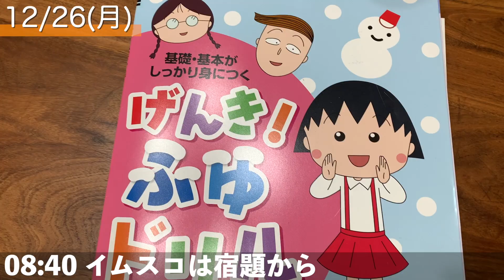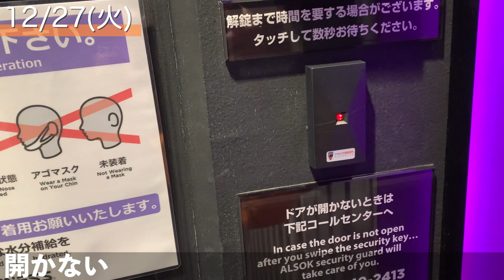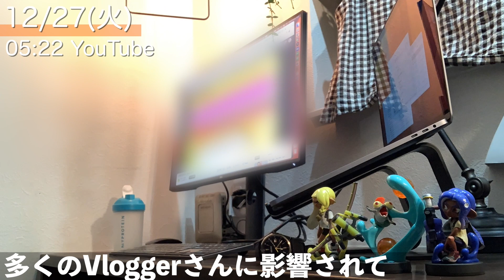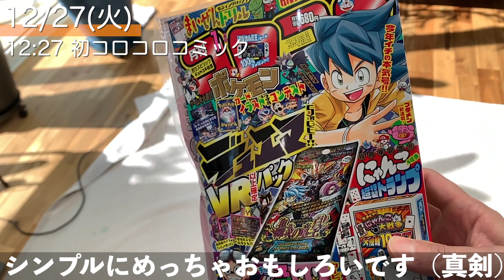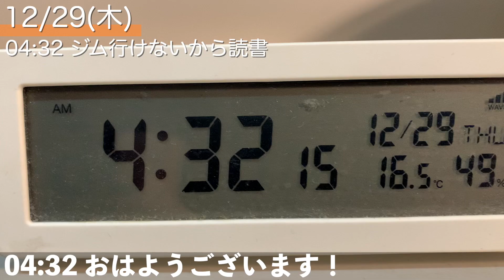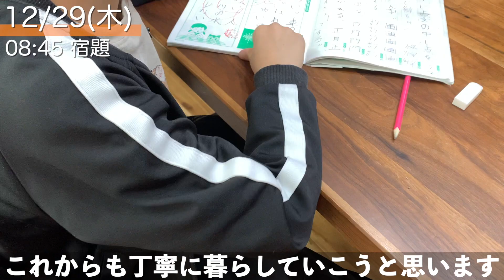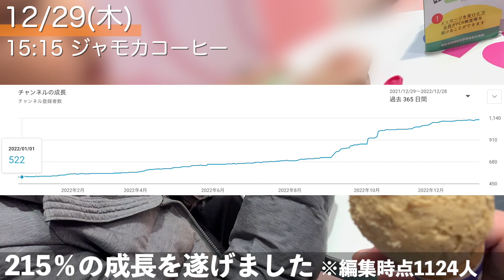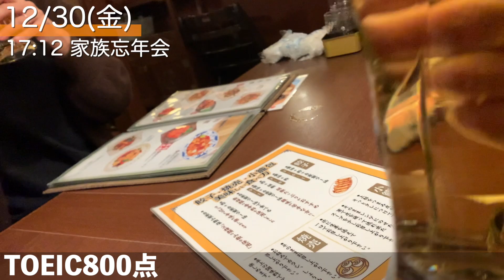[vlog]今年筋トレに目覚めた単身赴任会社員の圧倒的個人的なルーティン振り返りvlog 12/26〜12/30【2022年10大ニュース】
皆さん良いお年を！

■今回の目次
00:00 オープニング
00:11 月曜日 12月26日
01:50 火曜日 12月27日
05:53 水曜日 12月28日
08:54 木曜日 12月29日
11:59 金曜日 12月30日
13:26 エンディング

　┗単身赴任サラリーマンの仕事以外の日常を中心に
　┗急に始めたゆるストイックなルーティンから逃げないように発信します

・小説執筆
　┗長年の夢を実現させるために執筆開始

仕事／執筆／読書／瞑想／英会話／簿記勉強／宅トレ／ゲーム／音楽／映画／キャンプ／ゴルフ／家族などやりたいことは全部やってできるだけ配信していきます

・ケツノポリス12 2021年12月1日発売

◆動画に登場する書籍
限りある時間の使い方（オリバー・バークマン）

◆腹筋動画
・のがちゃんねる【毎日3分】腹筋を鍛える鬼のプランクトレーニング

◆環境
・パソコン　16インチ MacBook Pro　/
・キーボード　Logicool G913 　/
・キーボード　Logicool Logicool MX Keys for Mac　/
・マウス　Logicool MX Master 3 for Mac　/
・マウス　Logicool MX ERGO　/
・モニター　LG 35WN75C-B　/
・モニターアーム　エルゴトロン LX デスクマウント　/
・モニター掛け式ライト　BenQ ScreenBar Plus 　/
・電動スタンディングデスク　FLEXISPOT EN1　/
・パイロット 水性ボールペン Vコーン LVE-10EF-B（10本セット）　/
・バインダー　Latuna　/
・タイマー　mineetimer　/

◆略歴
イムパパ
早稲田大学卒業後、2度転職を経験し、3社目から単身赴任スタート。
関東→九州→東海→東北→中国→現在は甲信越地方で仕事をしています。

「ジェットペンギン２号」
「2:23 AM」